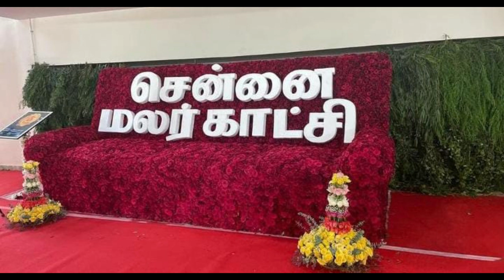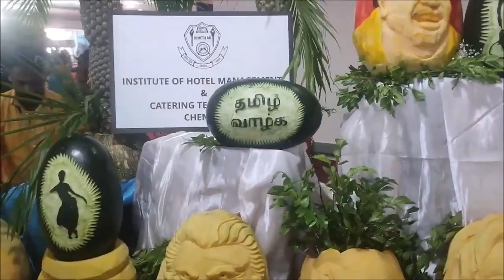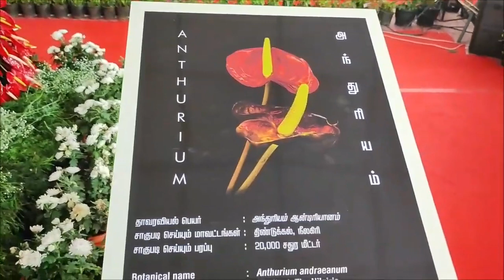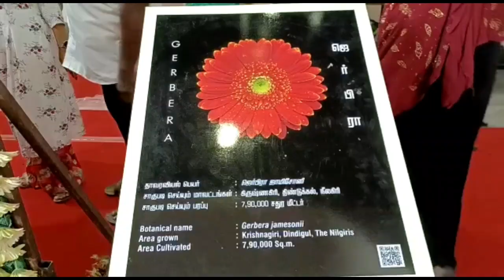Chennai Flower show 2022/Kalaingar Karunanidhi birthday 2022/Flowershow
Chennai's first flower show in history.

On the occasion of former Chief Minister Karunanidhi's 99th birthday,
Former Chief Minister Karunanidhi's birthday is celebrated on June 3. In turn, the Department of Horticulture has organized a flower show for the first time at the Chennai Kalaivanar Arena. The flower show runs from June 3 until the 5th. The exhibition will feature floral decoration, figurines made of vegetables, floral arches, colourful flowers in pots and a cup made of flowers. A special place is also set up for taking selfies at the flower show. A total of 128 types of flowers are on display in various shapes. For adult, the entry fee is Rs.50 and for kids it is Rs. 20.